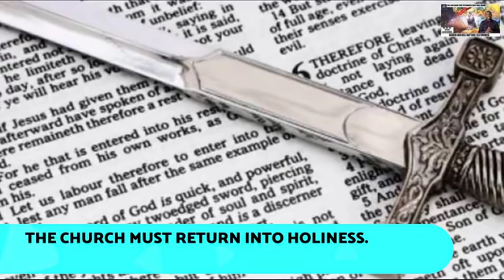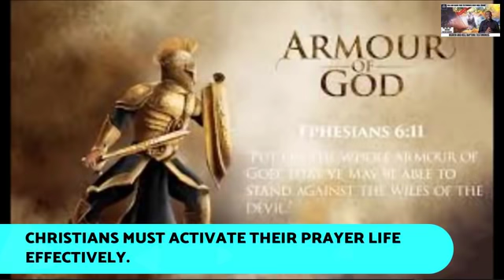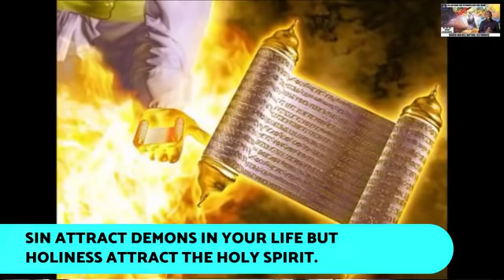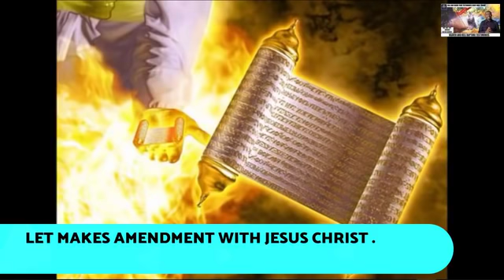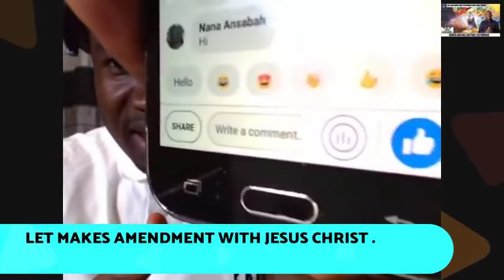THE CHURCH MUST RETURN INTO HOLINESS. By Evangelist Awusi.